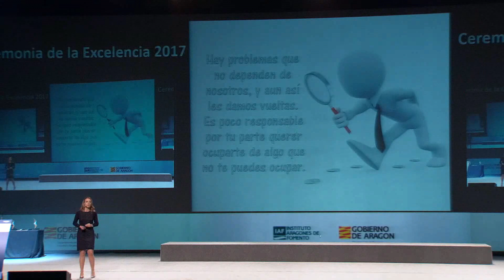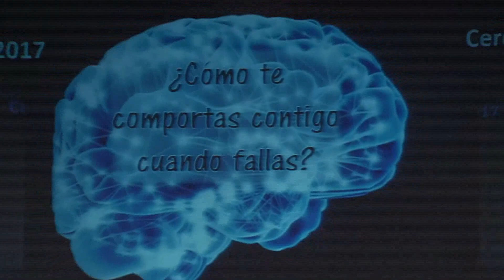Foro Excelencia 2017 Patricia Ramírez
Ponencia de Patricia Ramírez ""Cómo maximizar el Talento de tu Equipo"" en el Foro de la Excelencia 2017